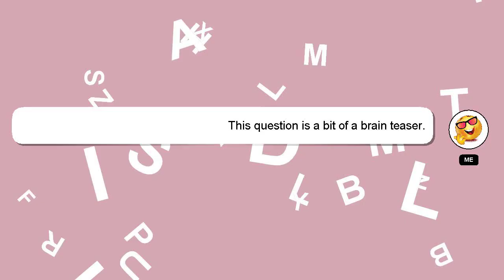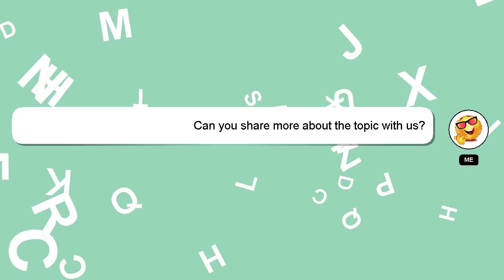R : regarding matrix comparison in R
comparison matrix regarding in R R :